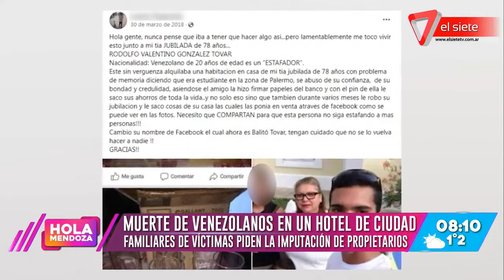Familiares de venezolanos que murieron en un hotel de Ciudad piden imputación de propietarios